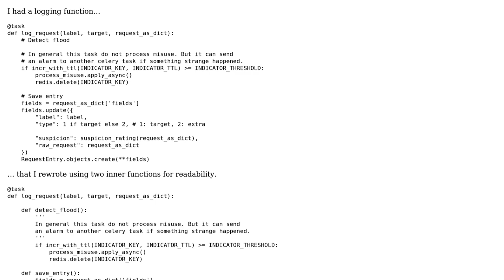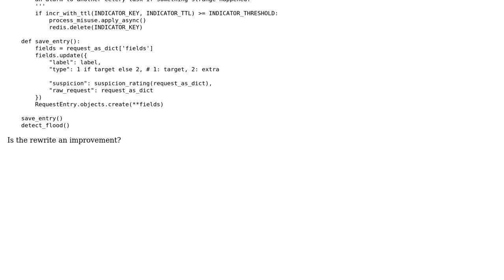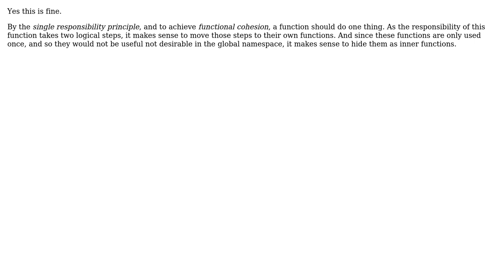Code Review: Preventing floods while saving logs (3 Solutions!!)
Code Review: Preventing floods while saving logs

With thanks & praise to God, and with thanks to the many people who have made this project possible! | Content (except music & images) licensed under CC BY-SA | Music | Images & others | With thanks to user janos user 4ell user 200_success and the Stack Exchange Network Trademarks are property of their respective owners. You are responsible for your own actions.